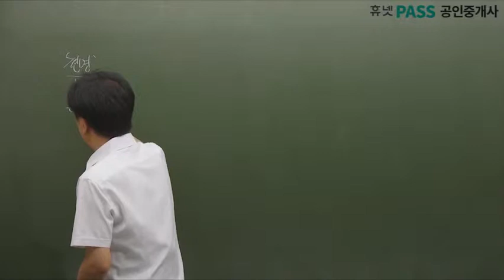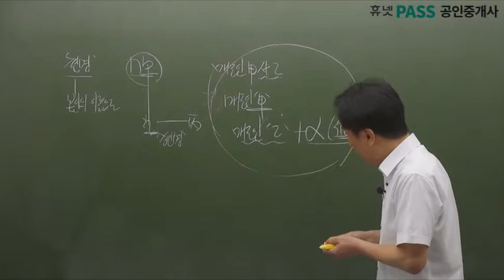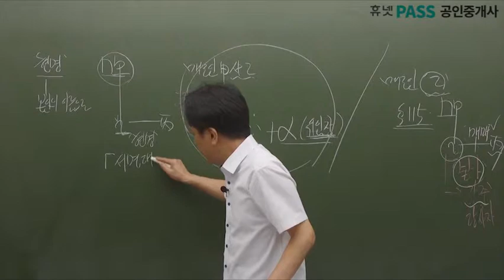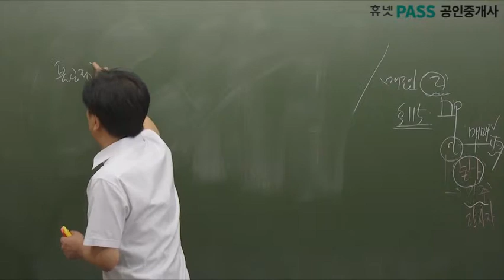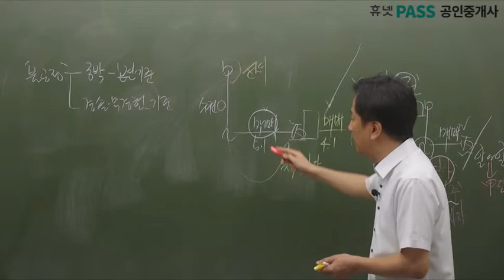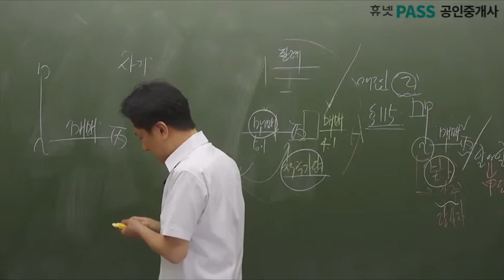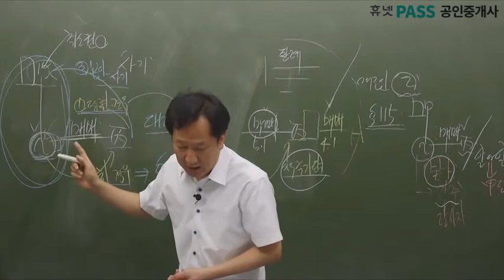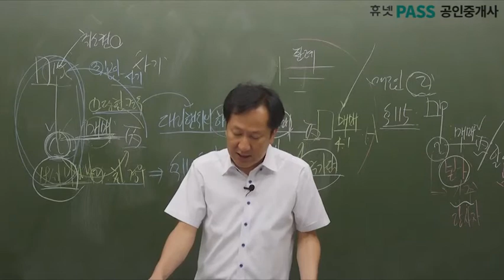[휴넷] 공인중개사 민법 및 민사특별법(노준교수)_무료인강 기본_14강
* 1 step. 학습시간을 단축해주는 기초코스
 * 2 step. 단기합격이 가능한 기본코스
 * 3 step. 합격 가능성이 급상승되는 문풀코스

* 1강당 15분~20분으로 구성! 출·퇴근 시간 틈틈히 수강

그럼,민법 14강 시작하겠습니다☞☞